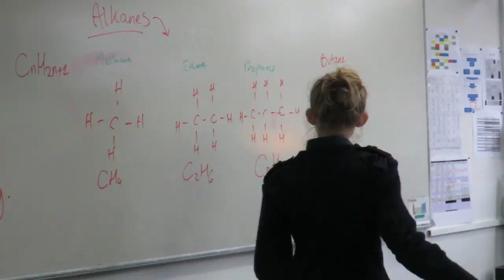Pangbourne College Open Morning September 2018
It was fantastic to welcome more than 100 families to our September Open Morning. Take a look at some of the highlights from the tours and taster sessions.